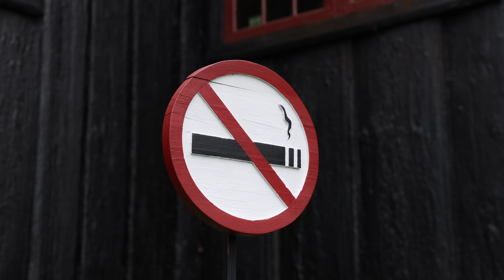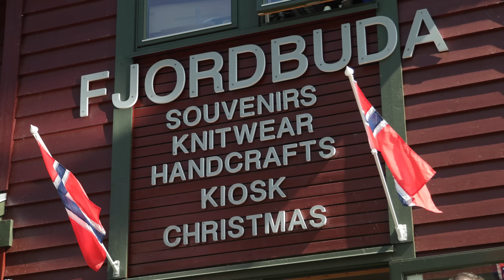Motorradreise Norwegen – vom Südkap ans Nordkap / Folge 2: Geiranger, Trollstigen und Atlantikstraße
Karge Hochebenen und blühende Täler. Mystische Wälder und majestätische Küsten. Norwegen ist ein Land voller Kontraste – und ein Paradies für Motorradfahrer, Abenteurer und Outdoor-Fans. An kaum einem anderen Ort Europas bist Du der Natur so nah. Und mit jedem zurückgelegten Kilometer fühlst Du Dich ihr stärker verbunden. Auf meiner Reise vom südlichsten Punkt Norwegens bis hinauf ans legendäre Nordkap bin ich in dieser Folge in Geiranger, auf dem Trollstigen und der Atlantikstraße unterwegs. Lohnen sich die drei beliebtesten Ziele im Süden Norwegens wirklich?

Du möchtest diese Reise nachfahren oder brauchst noch Tipps für Deine Norwegenreise? Kein Problem! In meinem neuen Reiseführer „Let’s Ride Norwegen“ bekommst Du alle Informationen, die Du brauchst. Inklusive GPX-Datei mit allen Strecken, Highlights, Fotospots, Übernachtungstipps, Restaurantempfehlungen und vielem mehr.

MEINE FILME
Du willst mehr sehen? Oder andere Orte? Schau Dir gerne meine Filme bei Amazon an!

MEINE AUSRÜSTUNG
🎒 Meine Videos und Filme drehe ich mit:

Kameras:
🎥 Meine Haupt-Kamera
🎥 Meine Actioncam
🎥 Meine 360° Kamera

Objektive:
📸 Sigma 24mm 1.4
📸 Mein Lieblingsobjektiv
📸 Zoom Objektiv

Halterungen & Stative
🔭 Joby Gorillapod
🔭 Cullmann Multiklemme
🔭 RAM Kamerahalterung Motorrad

Mikrofon:
🎤 Kamera-Mikrofon (Stereo)
🎤 Kamera-Mikrofon (Shotgun)

Software & Hardware:
💻 Reiselaptop für Videoschnitt

Eine komplette Auflistung all meiner Ausrüstungsgegenstände, die ich auf Reisen dabei habe, findest Du hier: Packlisten für die Motorradreise - Motorradreisender.de

Happy Trails
Erik